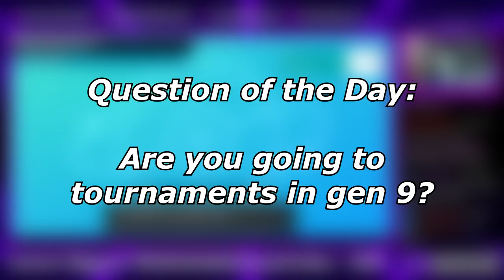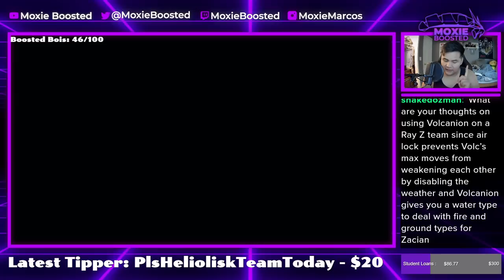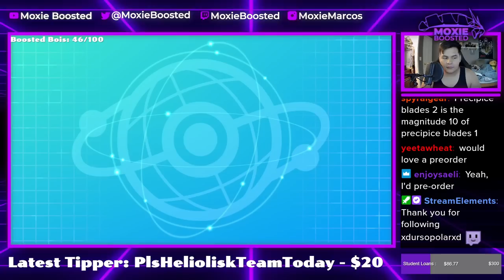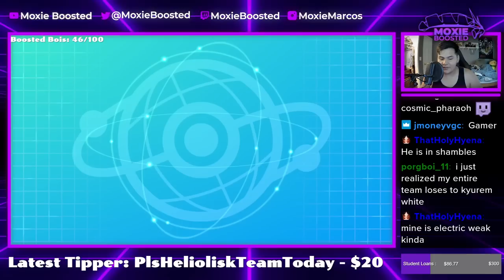YVELTAL IS TOP TIER! | Pokemon Sword & Shield VGC 2022 S13 Wi-Fi Battles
Give me one reason not to run yveltal.

5. Download and install OBS Streamlabs with my